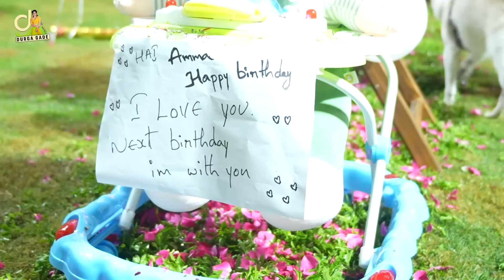అక్క Birthday Celebrations || Vyshnavi Birthday || Durga Gade || Strikers